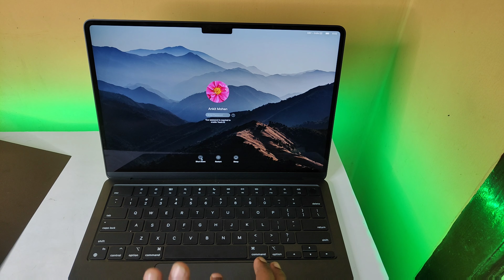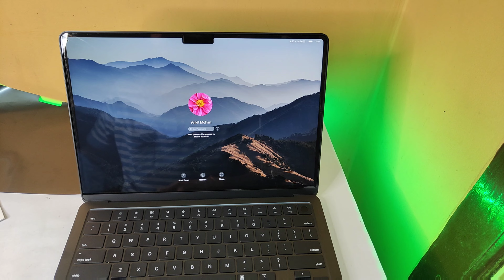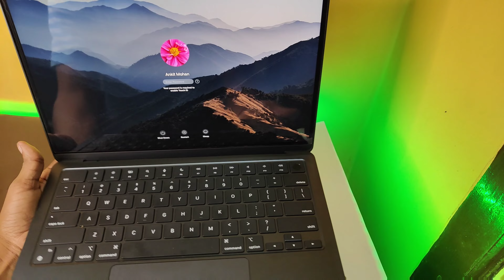Apple Air m2 Screen Guard applying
Realme narzo 60x 5g